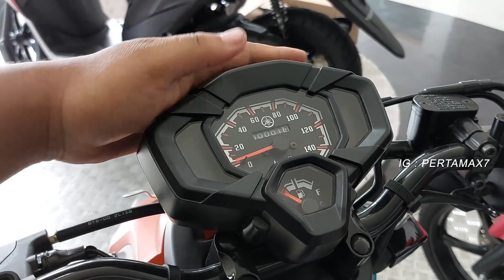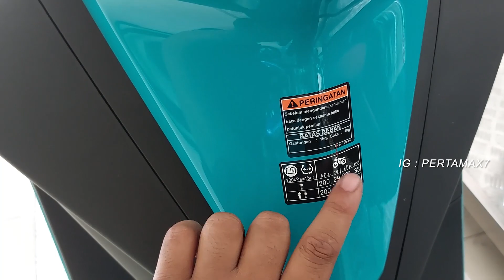Intip Detail Yamaha X-Ride 125 Warna Sian Metallic Cyan Terbaru 2022 Siap Petualang Kota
Musik 🎶 Cubic Z - Diamond Ortiz
Penjelasan ❄   Yamaha memiliki beragam varian produk motor 125 cc untuk mewakili kebutuhan dan karakter pengendara yang berbeda-beda. Seperti beragam produk generasi 125 yang banyak digunakan oleh konsumen di Indonesia, dengan desain, fungsi dan beragam fitur yang mendukung pengalaman berkendara konsumen.

Salah satunya adalah Yamaha X-Ride yang menjadi skutik “crossover” Yamaha dengan desain tangguh dan modern untuk menunjang segala aktivitas, hobi, rutinitas harian pengendara yang gemar berpetualang dan menjelajah kemana saja.

Dan tahun ini, Yamaha X-Ride tampil lebih agresif dengan kombinasi warna baru yang lebih berani dan atraktif mengikuti tren masa kini sehingga membangun semangat pengendara menjadi lebih energik.